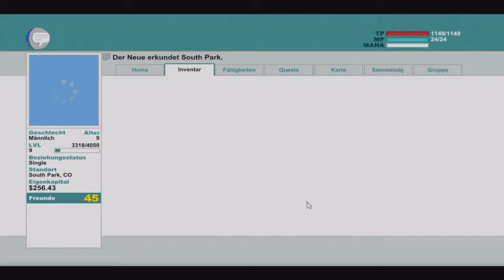South Park DSDW #019 Die Al Gore Pleite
Obwohl ich gelesen hatte, dass der heftig ist,musste ich mich mit diesem möchte gern Präsi einlassen.